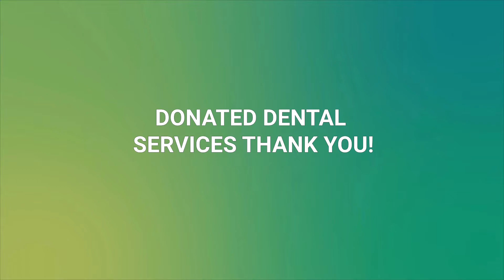Donated Dental Services Thank You!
Pinecrest Dental Utah